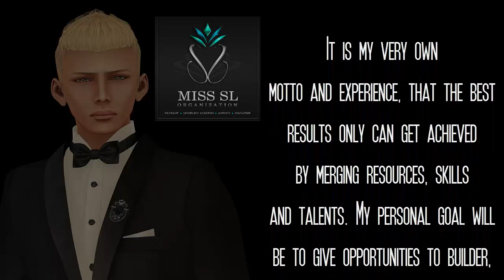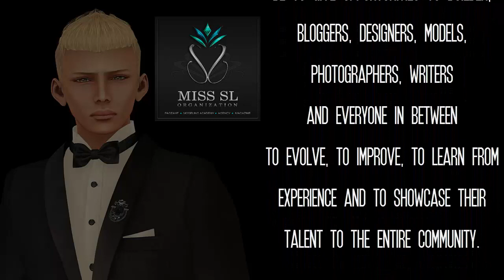Announcing MISS SL ORGANIZATION - The speech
Marcus Lefevre`s Speech announcing the opening of the MISS SL ORGANIZATION - 29th of November 2014